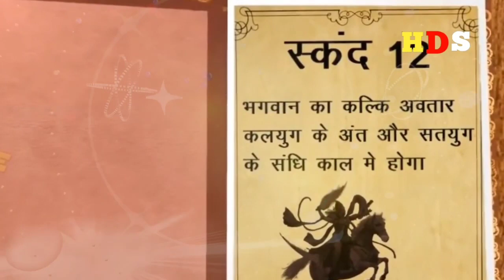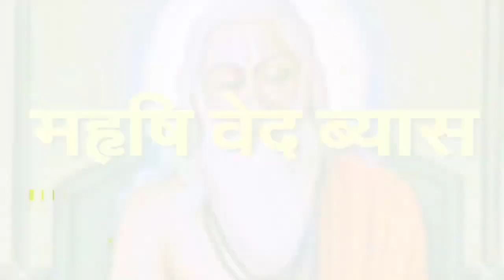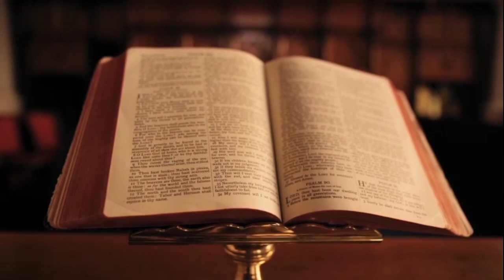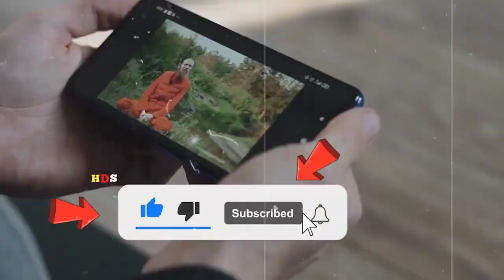आ रहा है कल्कि अवतार होगा पापियों का विनाश कल्कि अवतार का संपूर्ण वर्णन भविष्य मालिका हुई सच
When is Kalki Avatar expected?
is kalki avatar expected in 2022
What year will Kalki Be Born?
in 2022 kalki avatar born
kalki avatar kali yuga end in 2022
when will kali yuga end
कल्कि अवतार
कल्कि अवतार का शत्रु

कल्कि भगवान
कल्कि अवतार
kalki avatar in hindi
kalki avatar katha
kalki avatar story in hindi
kalki avatar
kalki avatar kab hoga
kalki avtar katha
bhagwan kalki avatar
kalki
kalki bhagwan
kalki avtar
कल्कि अवतार कब होगा पृथ्वी पर
bhagwan vishnu ka kalki avatar
कल्कि अवतार कब होगा
kalik awatar
kalyug me bhagwan ka avatar kab hoga
kalki ka avtar kab hoga
kab hoga kalki avatar
bhagwan vishnu ke 10 avatar
kalki avatar kya hai
kalki avtar ka janam kab hoga

कल्कि अवतार के जन्म की भविष्यवाणी क्या है ?
 कल्कि अवतार पापियों का अंत कैसे करेंगे ?
घोर कलयुग कब आयेगा ?
कलयुग में लोग किस तरह की हरकते करेगे ?
कल्कि भगवान के पास कैसी शक्तियां होगी ?
जगरनाथ और कल्कि का सम्बन्ध क्या है ?
कल्कि अवतार कलयुग का अंत कैसे करेंगे ?
कलयुग में कोन सा राक्षस जन्म लेगा ?
कलयुग का  देवता कौन होगा ?
कलयुग में लोग किसकी पूजा करेगे ?
कलयुग सभी युगों में क्यो श्रेष्ठ है ?
कल्कि अवतार कलयुग में किसके साथ युद्ध करेंगे ? कलयुग के बाद कोन सा युग आयेगा ?
सतयुग कैसा होगा?

What is the prediction of the birth of Kalki
 Avatar?

How will Kalki avatar put an end to the sinners?

When will the dark age come?

What kind of activities will people do in Kali
Yuga?

What powers will Kalki Bhagwan have?

What is the relation between Jagarnath and Kalki?

How will Kalki avatar end Kaliyuga?

Which demon will be born in Kaliyuga?

Who will be the deity of Kali Yuga?

Whom will people worship in Kali Yuga?

Why is Kali Yuga the best among all Yugas?

With whom will Kalki avatar fight in Kaliyuga?

Which era will come after Kali Yuga?

How will the golden age be?

.हिंदू ग्रंथों में यह बताया गया है कि जब-जब धरती पर पाप और अधर्म बढ़ता है तब भगवान विष्णु किसी ना किसी रूप में अवतार लेते हैं और पापियों का विनाश करते हैं । नरसिंह, राम और कृष्ण अवतार इस बात के सबूत हैं । हमारे शास्त्रों में विष्णु जी के 10 अवतारों का वर्णन मिलता है जिसमें से वह अब तक 9 अवतार ले चुके हैं लेकिन कलयुग में भगवान विष्णु का आखरी अवतार अभी होना बाकी है । ऐसा माना जाता है जब कलयुग अपने चरम पर पहुंच जाएगा तब विष्णु जी कल्कि अवतार लेंगे और कलयुग का अंत करेंगे । कल्कि अवतार आज भी लोगों के लिए रहस्य बना हुआ है हर किसी की यह जानने की इच्छा है कि भगवान विष्णु कल्कि अवतार कब लेंगे, कहां लेंगे, उनका रूप कैसा होगा और वाहन क्या होगा । ऐसे कई सवालों के जवाब भागवत गीता में मौजूद है । आज हम आपको कल्कि अवतार के रहस्यों के बारें में जानकारी देगें ।

कल्कि अवतार कब और कहां होगा

भागवत गीता में श्रीकृष्ण ने कहां है जब-जब अधर्म बढ़ता है तब-तब धर्म के लिए वह अवतार लेते हैं । श्रीमद्भागवत पुराण के 12 वे स्कंद में वर्णित है कि भगवान विष्णु का कल्कि अवतार कलयुग के अंत में और सतयुग के संधिकाल में होगा । धार्मिक शास्त्रों के अनुसार भगवान राम और श्रीकृष्ण का अवतार भी अपने-अपने युगों के अंत में हुआ था । जब कलयुग का अंत आ जाएगा तब भगवान कल्कि जन्म लेंगे । हमारे ग्रंथों में कल्कि अवतार से संबंधित श्लोक का वर्णन किया गया है जो बताता है कि कलयुग में भगवान का कल्कि अवतार कहां और कब होगा और उनके पिता के बारे में बताता है ।

कल्कि अवतार किसका वध करेंगे

जिस प्रकार त्रेता युग में रावण अधर्मी था द्वापर युग में कंस अधर्मी था कलयुग में वह कौन अधर्मी होगा जो इन सब से भी ज्यादा ताकतवर होगा । वह इतना शक्तिशाली होगा जिसको मारने के लिए कल्कि अवतार हनुमान और परशुराम जी जैसे महान योद्धाओं को एक साथ आना पड़ेगा । वह कलिपुरुष जो देवताओं के बराबर शक्तिशाली हो जाएगा । जब समुद्र मंथन हुआ तो उससे विष निकला तो भगवान शिव ने उसे पी लिया था तभी उसकी कुछ बूंदे नीचे गिर गई जिससे कलिपुरुष का जन्म हुआ और समय के साथ यह और शक्तिशाली होता गया

कल्कि अवतार और वैष्णो माता की कहानी

आज हम आपको कल्कि अवतार और माता वैष्णो देवी के रहस्य के बारे में बताएंगे । जब माता अपने घर को त्यागकर बाहर तपस्या करना शुरू कर देती है एक दिन माता समुद्र किनारे तपस्या कर रही थी तभी माता सीता की खोज करते हुए प्रभु श्रीराम को माता ने देख लिया । वह यह पहचान गई कि प्रभु श्रीराम भगवान विष्णु जी के अवतार है ।